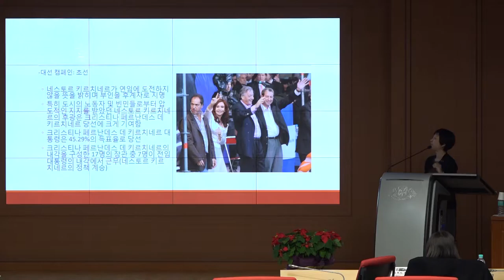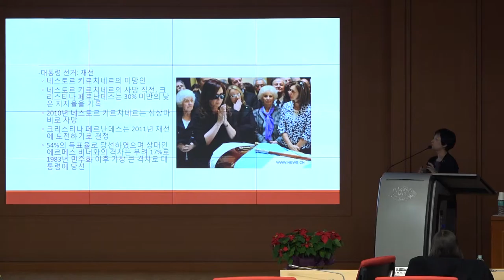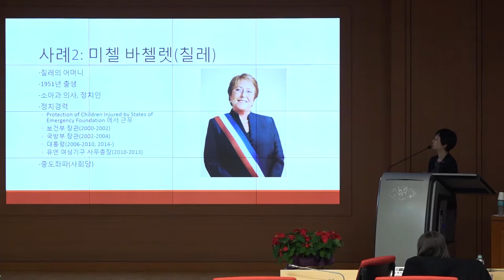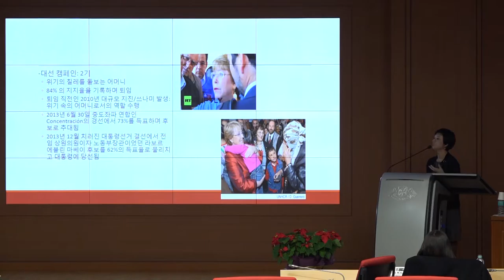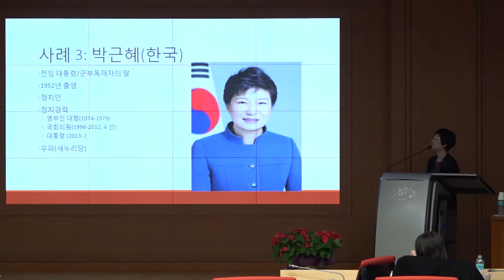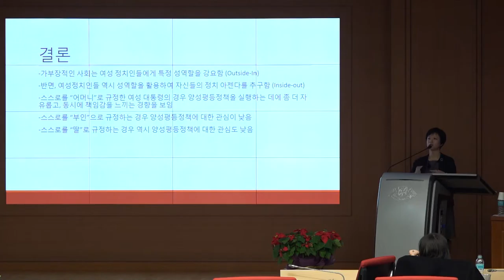[Session 2-3] Female Leadership in Politics - PARK Yun-joo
2016 Keimyung IWS International Conference: The Future of Feminist Politics in an Age of Globalization

[Session 2] Gender, Welfare, Politics
3. Female Leadership in Politics: Its Impact on Gender Equality from a Global Perspective
- Speaker: PARK Yun-joo (Keimyung University, Korea)
- Discussant: CHOI Jinsook (UNIST, Korea)